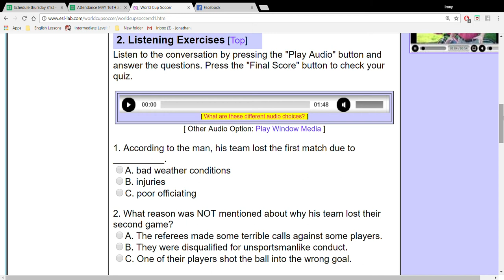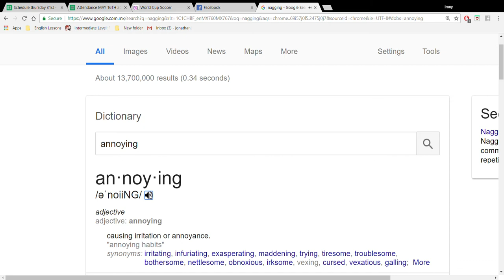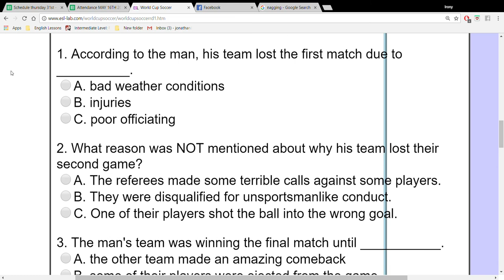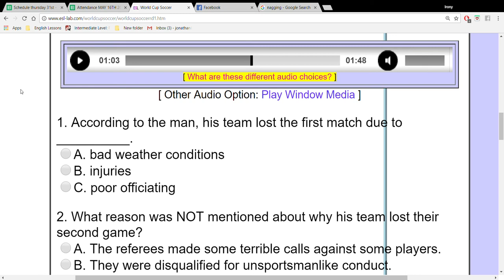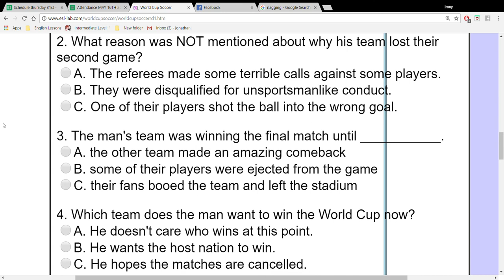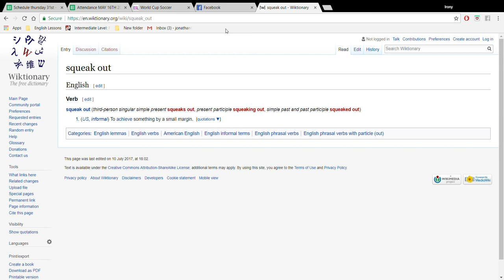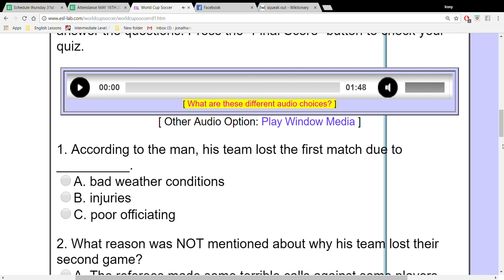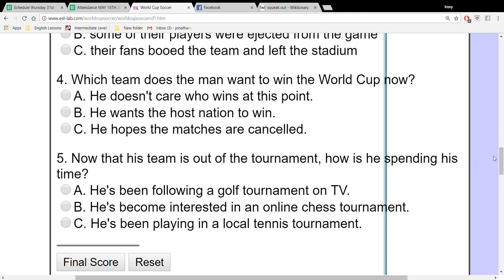Ejercicio de LISTENING en INGLÉS (A2)